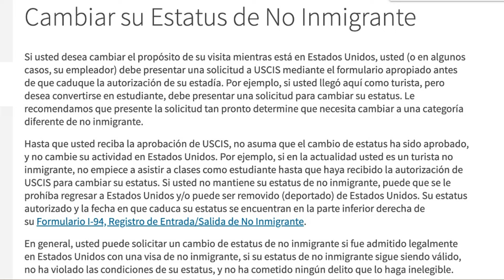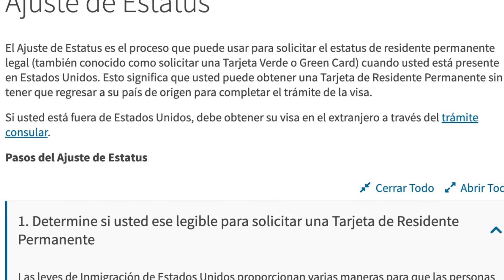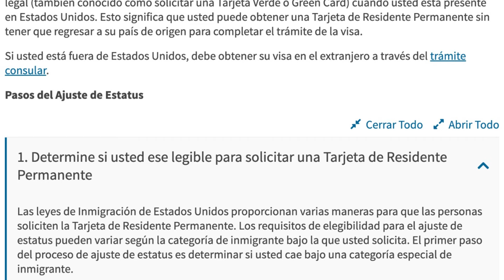¿Que te CONVIENE MAS para estar LEGAL en EEUU 🇺🇸?